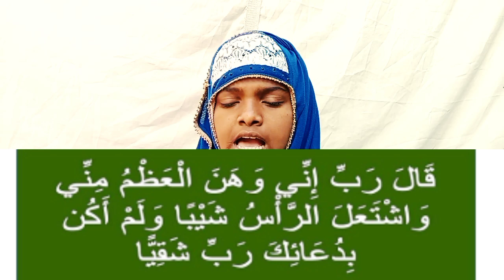Haddiyon Ke Dard Ka Ilaj _ Jodon Ke Dard Ka Ilaaj _ Quran Se Ilaj _ Ruhani IlaajArzoo Ansari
अस्सलामुअलैकुम,,,,,, My Name is Arzoo Ansari
Deeni Jankari
                                                                    (शुकिरिया)